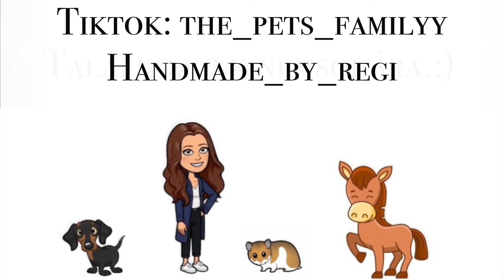Kínos képek a kutyám szerint 😂